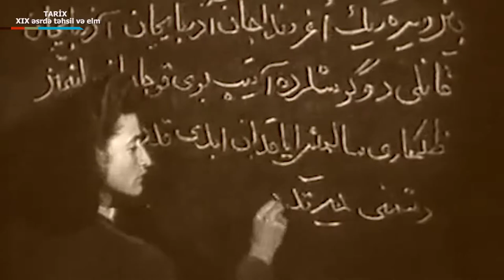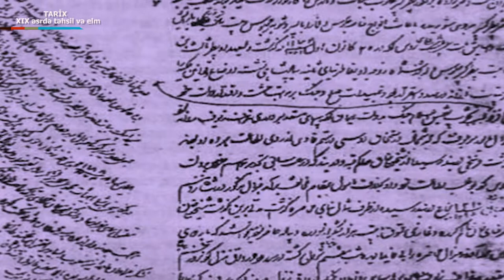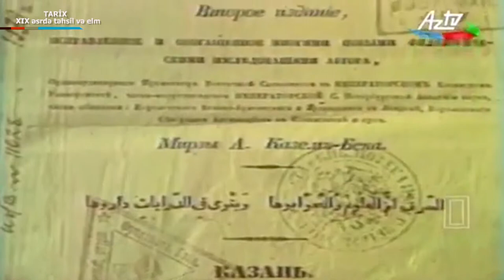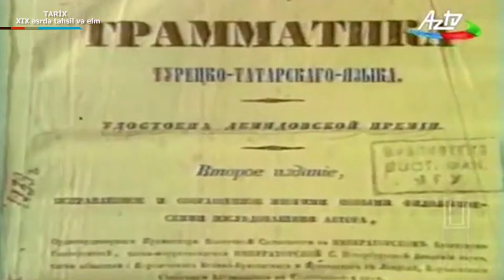Azerbaycan tarixi_XIX esrde tehsil ve elm_H.A